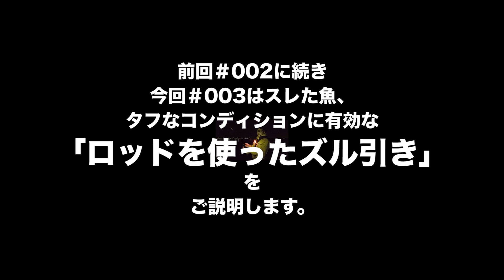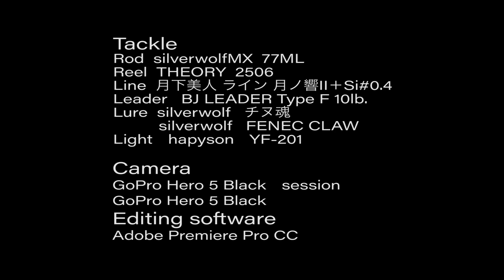【チニングズル引き】チニングテクニックナビ「中山Style チニングマニュアル #003」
近年、大ブームのチニング（チヌのルアーゲーム）
チニングは新しい釣りの為、まだまだ釣り方やテクニックが
公になってない部分も多くあります。
そこで、チニングでの釣り方、テクニックを詳しく動画でご紹介して行きます。
皆さん、疑問に思った事がありましたらコメント欄によろしくお願いします。

チヌへの近道ナビ「中山Style チニングマニュアル #003」